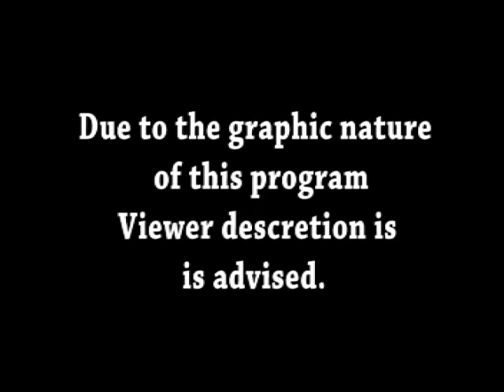Drug Bust Ep.1 with Intro